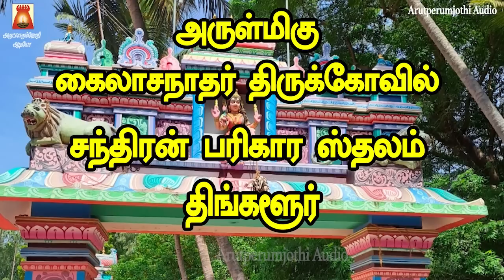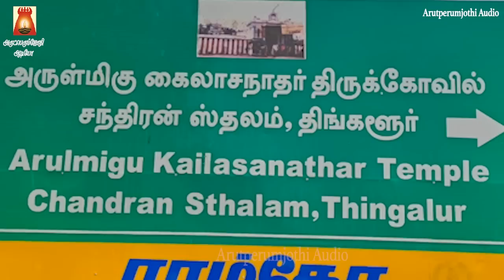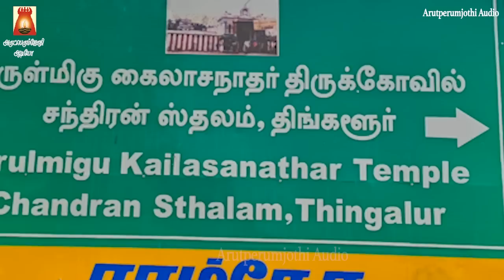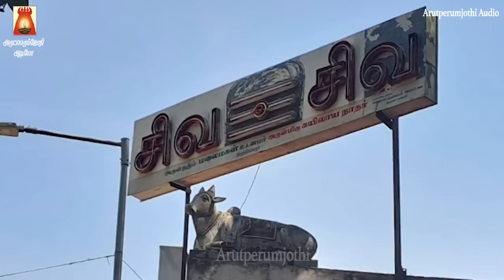MONDAY SPL | THINGALUR | SRI CHANDRA BHAGAVAN SUPRABHATHAM GAYATHRI | CHANDRA PARIHAAR STHALAM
மனக் குழப்பம் நீங்கி தெளிவு பெற | ஸ்ரீ சந்திர பகவான் சுப்ரபாதம் | காயத்ரீ